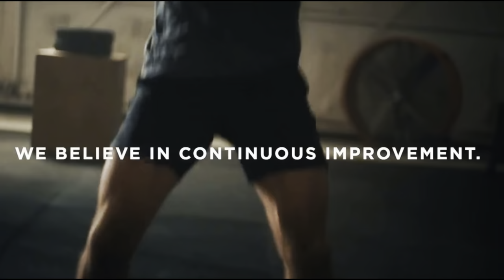Gym Hacks I Would Tell Every NOOB Lifter | Etiquette, Mindset, and Workout Tips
This video, Gym Hacks I Would Tell Every NOOB Lifter, came about after talking with a few semi-beginner lifters who were looking back at their first few months of training in the gym, and the struggles they had as a NOOB (beginner) lifter

Most of the struggles these NOOB lifters faced in the gym were AVOIDABLE... it just took some more thought, planning, and preparation.

I will share with you some gym hacks to improve your workouts, not look like an idiot in the gym (or feel like one), and not walk around looking like a NOOB.

I will also go over the DO's and DON'Ts of the gym culture, and how you being on your phone between sets may be the biggest red flag out there...

PS, if you are struggling to find a solid workout plan, check out my: